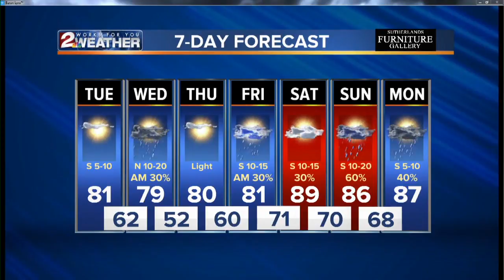KJRH Latest Headlines | June 11, 7am